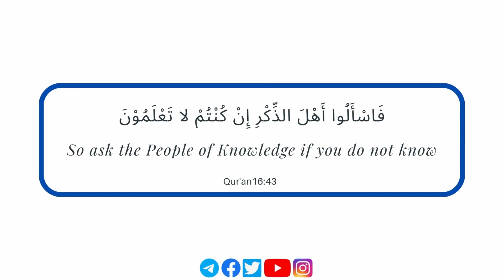𝗪𝗵𝗮𝘁 𝗔𝗿𝗲 𝗧𝗵𝗲 𝗢𝗯𝗷𝗲𝗰𝘁𝗶𝘃𝗲𝘀 𝗢𝗳 𝗧𝗵𝗲 𝗤𝘂𝗿'𝗮𝗻? | 𝗨𝘀𝘁𝗮𝗱𝗵 𝗔𝗯𝗱𝘂𝗹𝗿𝗮𝗵𝗺𝗮𝗻 𝗛𝗮𝘀𝘀𝗮𝗻